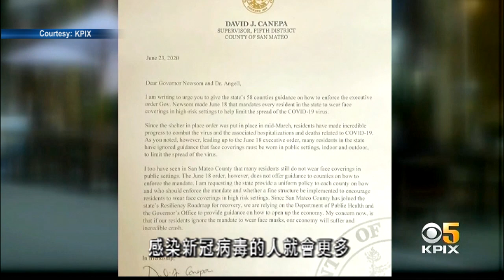San Mateo縣議員提議不戴口罩就該罰錢 6.24 (國)